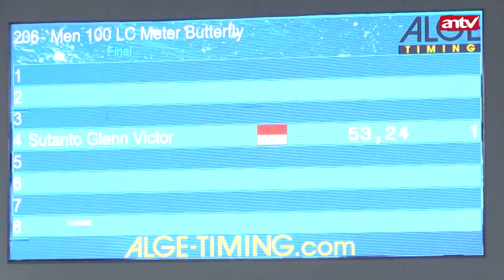Fadlan dan Azzahra Dapat Wild Card Ke Olimpiade Tokyo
Terpilih, 2 Kandidat dari Cabang Olahraga Renang Untuk Olimpiade 2020 Tokyo

Bertempat di Stadion Akuatik Gelora Bung Karno, Indonesia Olimpic Trial memasuki hari ke 2 pada Minggu 20 Juni 2021.

Dihari keduanya, event berskala nasional yang awalnya diikuti oleh 17 Perenang ini hanya tinggal menyisahkan 3 nama atlit yang punya peluang besar untuk bisa lolos ke Olimpiade 2020 Tokyo.

Ketiga nama Atlet tersebut diantaranya ialah Perenang asal Provinsi Riau Azzahra Permatahani, Glen Vicktor Sutanto Asal Jawa Timur dan Aflah Fadlan Prawira dari Jawa Barat.

Kegiatan yang dikomandoi oleh Ketum PB PRSI Anindya Bakrie ini dimaksudkan untuk menyaring dan memilih 1 atlit perenang putri dan 1 atlet perenang putra untuk mengisi wildcard yang di sediakan oleh FINA selaku Organisasi tertinggi di Olahraga Renang.

Dalam Indonesia Olympic Trial hari kedua ini Azahra turun di kelas Women 200 meter gaya ganti, perempuan berusia 19 tahun ini sukses menorehkan waktu 2 menit 21 detik. Hasil ini dianggap lebih baik dibandingakan torehan waktu di hari pertama.

Lalu dari kelas Men 100 meter Gaya Kupu kupu , Atlet Asal Jawa Timur Glen Victor Sutanto mencatatkan torehan waktu 53,24 detik.

Sedangkan Prawira Aflah Fadlan turun di gaya bebas 1500 meter, atlet yang berpeluang besar pergi ke Olimpiade 2020 ini mempunyai torehan waktu 15 menit 39 detik.

Disinggung soal peluang besarnya lolos ke Olimpiade 2020, Pria berusia 24 tahun ini akan terus melakukan persiapan.

Disisi lain, Azahra yang merupakan sebagai kandidat tunggal perenang putri yang akan diberangkatkan ke Olimpiade 2020 punya harapan besar untuk mencatatkan waktu terbaiknya.

Dengan tambahan 2 tiket dari cabang olahraga renang tersebut, Kontingen Indonesia untuk Olimpiade Tokyo kini berjumlah 26 atlet yang terdiri dari 8 cabang olahraga.

Cabang olahraga tersebut diantaranya ialah dari bulu tangkis, angkat besi , panahan, atletik, rowing/dayung, menembak dan surfing.